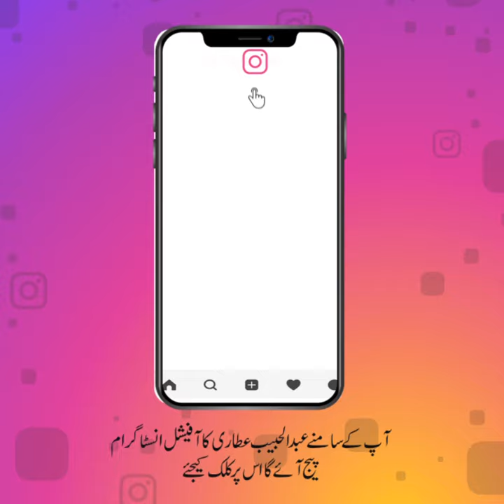Aap Fikr Hi Na Karain Phir Kiya Hota Hai (Short Clip) Maulana Abdul Habib Attari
Aap Fikr Hi Na Karain Phir Kiya Hota Hai (Short Clip)